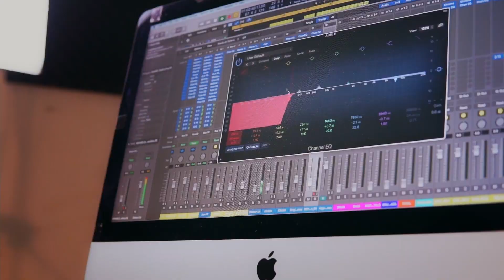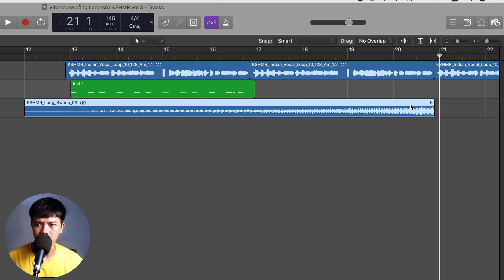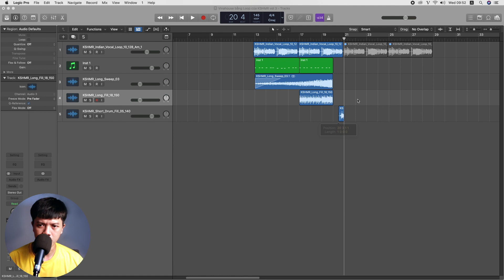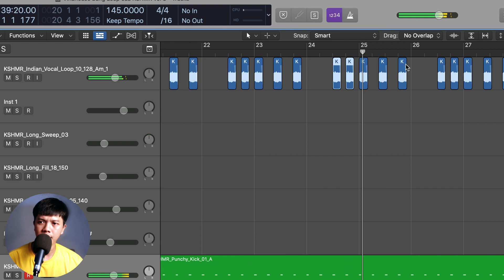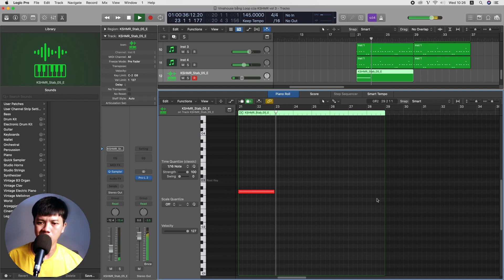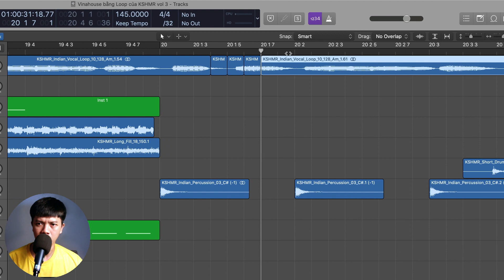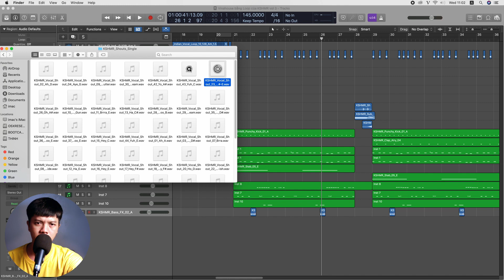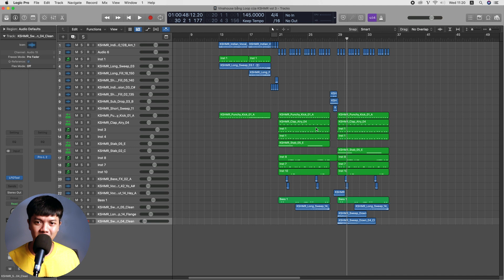Thử làm Vinahouse Drop với sample pack KSHMR Vol.3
Trong video này, mình sẽ thử làm 1 Drop Vinahouse với bộ sample KSHMR Vol 3
Preview: 14:13